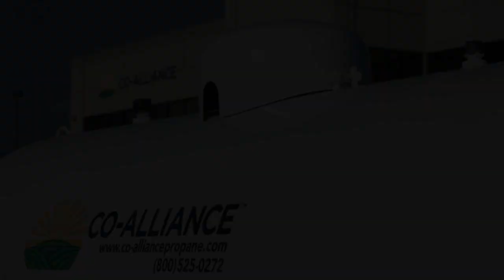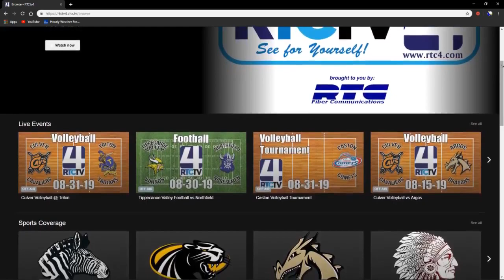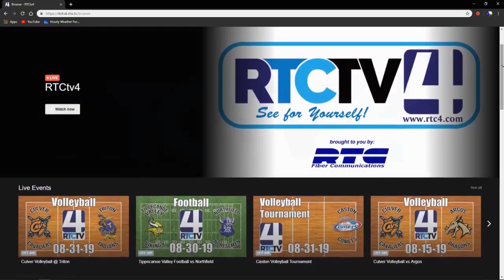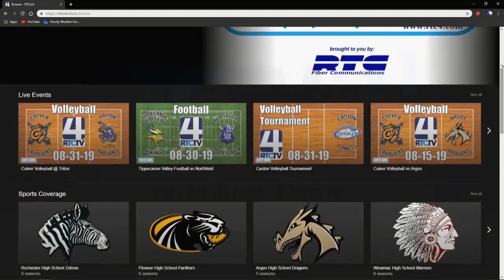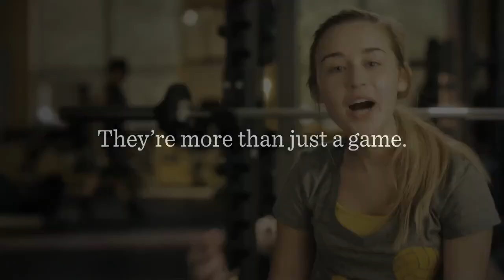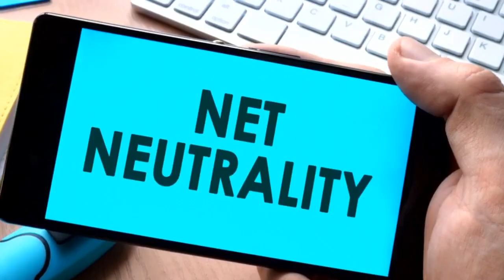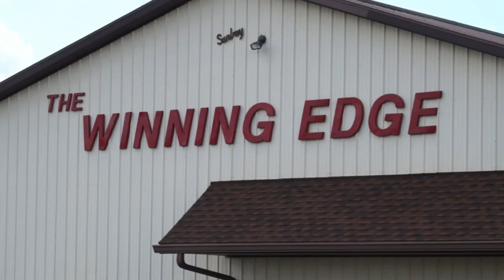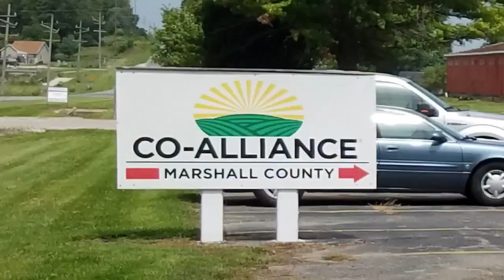Caston Girls Basketball vs North Miami 12-10-19